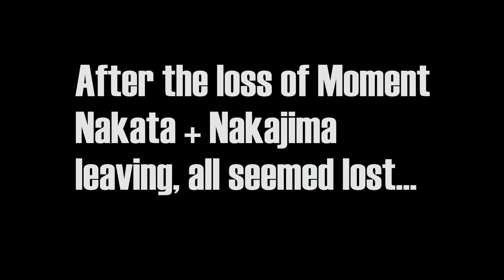The Japanese Mbappe, Junya Ito + Potential TOTS Hasebe & Nakamura - R2H ULTIMATE #5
Junya Ito has been performing very well in the Pro League recently, so I thought I'd try him out in this video as well as take a look at a potential TOTS Hasebe & Nakamura!

I upload on most weekends and if you request a video/challenge I will most likely do it (as long as its appropriate) - although Road To Hokkaido (my fifa series) will always be on this channel.